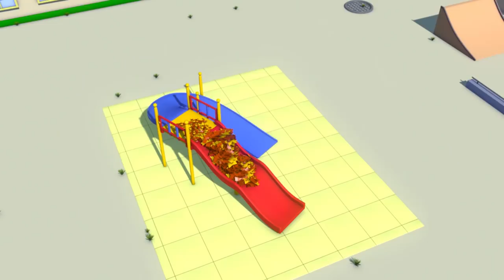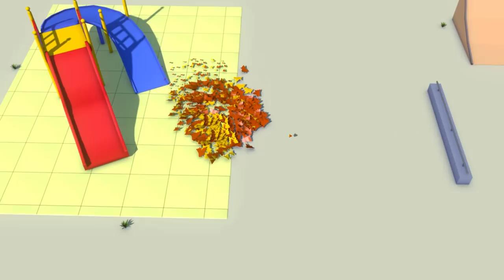The LEAF BLOWER - Carl the Super Truck in Car City | Children Cartoons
The LEAF BLOWER - Carl the Super Truck in Car City | Children Cartoons Carl the Super Truck is   in Car City . In this cartoon for kids, Carl the super truck transforms into  . When a vehicle is in need, Carl comes to the rescue, today Carl the super truck transforms into   to help his friend. Carl the super truck can transform into anything he wants: Bulldozer, tractor, monster truck and  . In this episode, discover Carl’s new transformation: